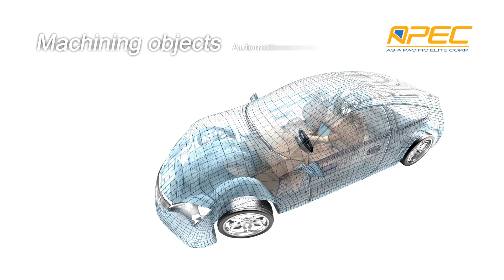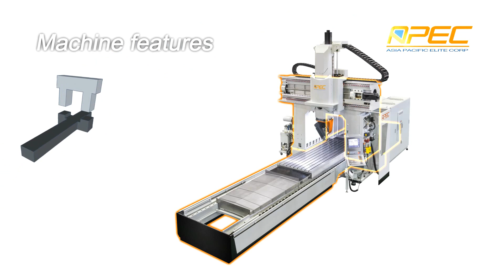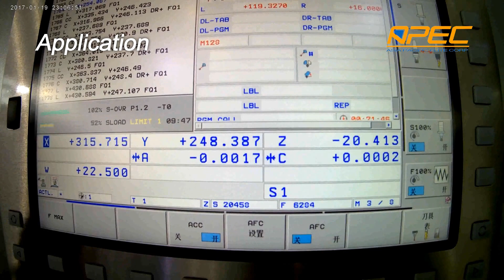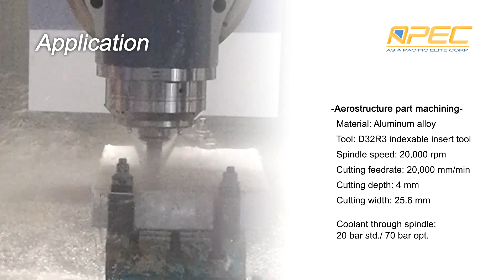MT15 sereis, 5 Axis High Speed Double Column Machining Center, APEC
EMO 2017 : Booth B09 Hall 27

APEC cnc _ Large 5 Axis Linear Gantry Machine Center .

For Aerospace, Automobiles, Trains Trams, Solar Energy, Shipbuilding, Semiconductors, Electronic Equipment

亞太菁英，五軸天車式龍門加工中心，大型高速五軸跨軌式工具機專家